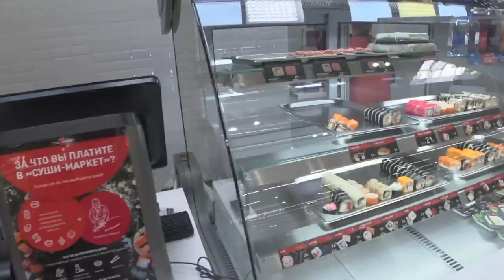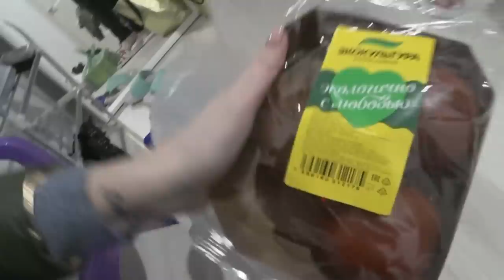Депрес❌БОЛЬШАЯ ЗАКУПКА✔️ Перестановка SilenaSway_Силена Вселенная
Закупка на месяц, влог, покупки продуктов, перестановка